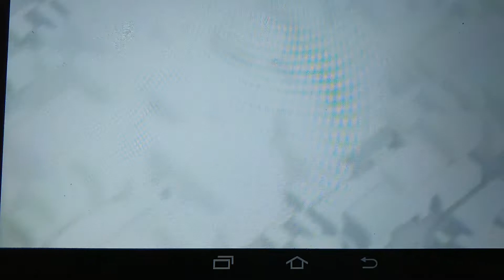Vidéo clash of clans partie 3/3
Merci pour les tous les vue sur ma dernière vidéo 😎😎😎😎😘😘😘😘